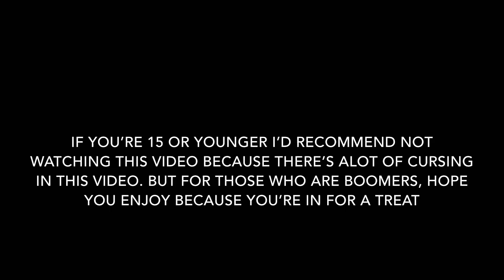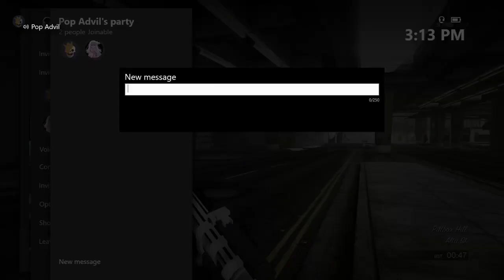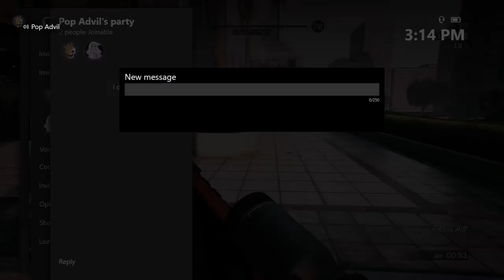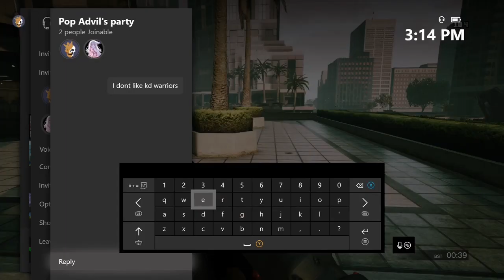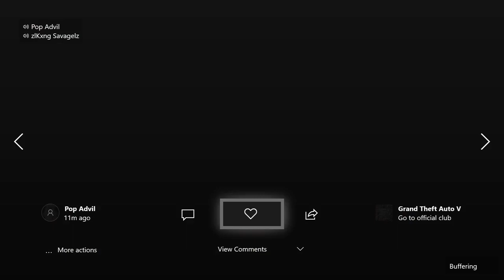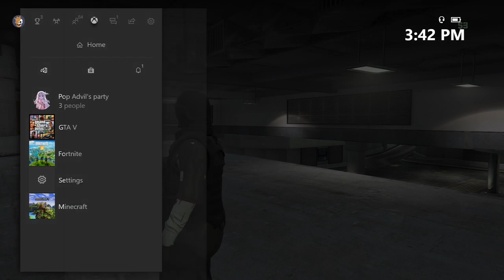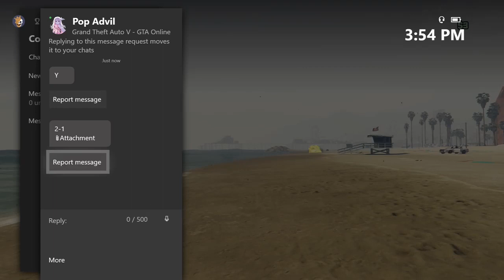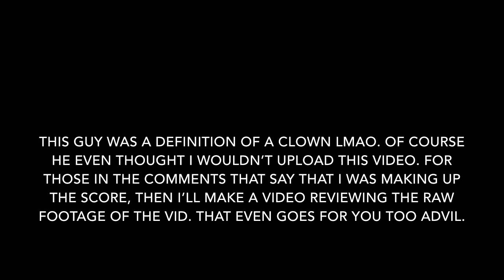This Potty Mouthed KD Warrior Believes In A Glitched Score